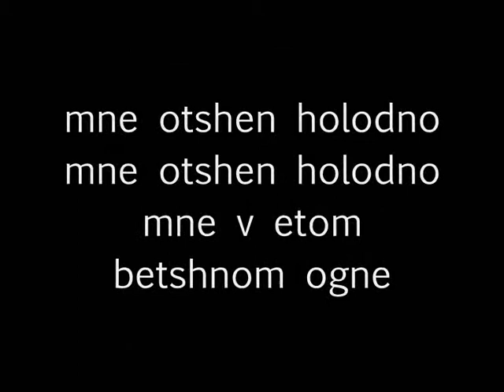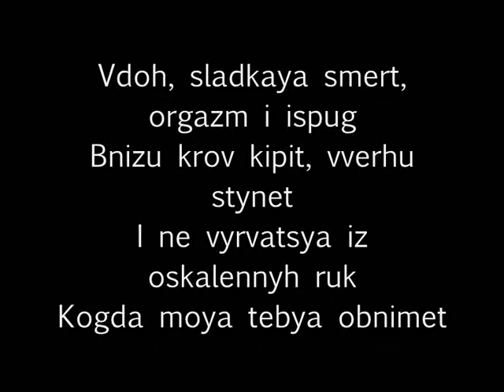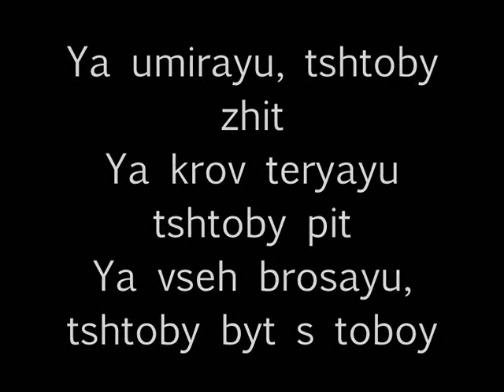The Slot - Vampirskaya Romanized lyrics/Слот - Вампирская текст